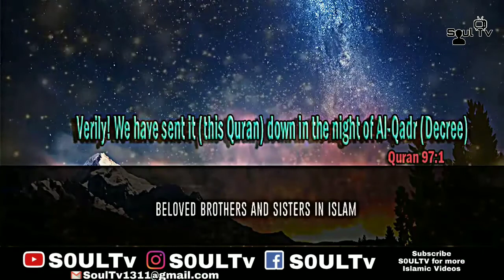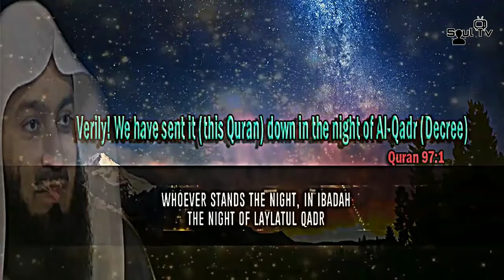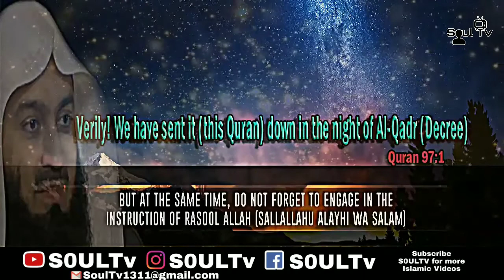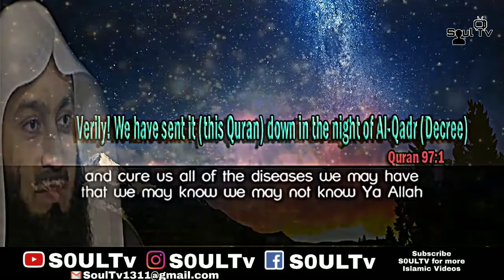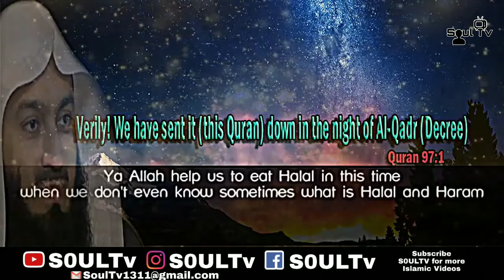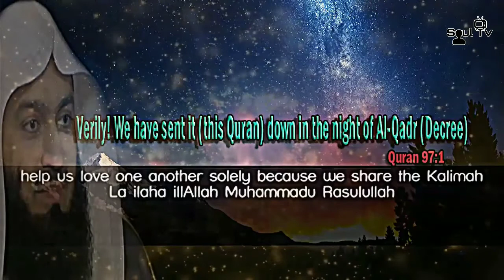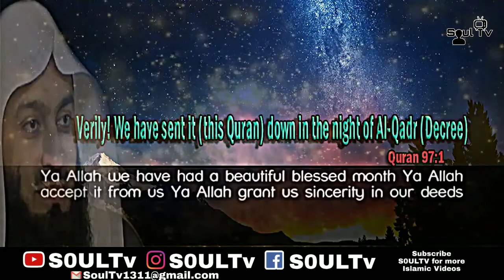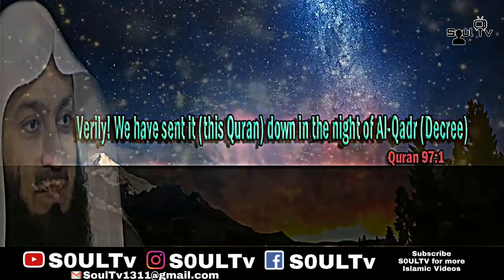IMPORTANCE Of Laylatul Qadr | Dua_For_LAYLATUL_QADR | The_Night_Of_Power || S0ULTv || Mufti Menk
May Allah (SWT) Bless Everyone With Peace And Love

Remember me in your Dua 🤲
Also Show Some Love To Our Facebook & Instagram Page for Quotes & Update about the video.
✉️Or Dm me in Instagram:- @s0ultv
☑️Please Note:
This Channel doesn't Support and Advocate any Unlawful activity towards any individual or community 🚫